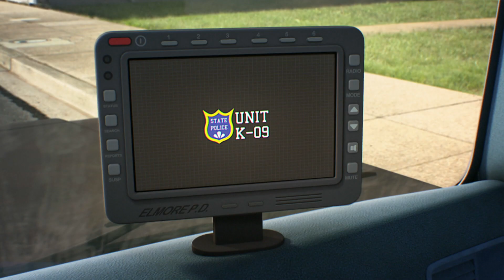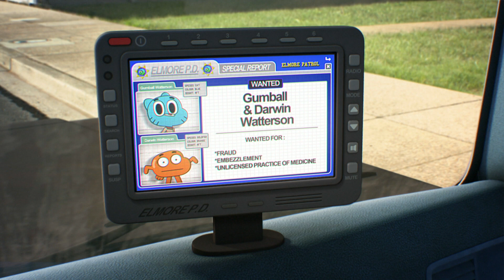Gumball | Internetflukt | 🇳🇴Norsk Cartoon Network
Gumball og Darwin flykter fra nettet, og etterlater mye ødeleggelse etter dem!

▶▶ Finn Cartoon Network på tv-en din:
CANAL DIGITAL
TELENOR
GET
ALTIBOX
VIASAT
NEXTGENTEL